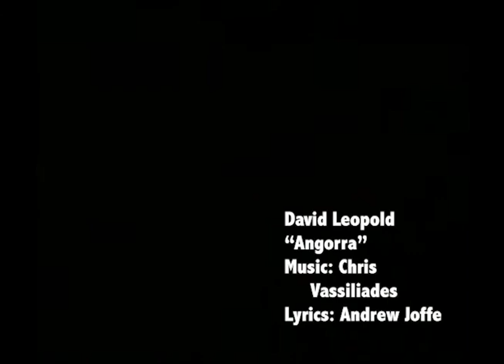David Leopold ii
A fashion statement via Ed Wood, Jr;
Song "Angora"
Lyrics: Andrew Joffe